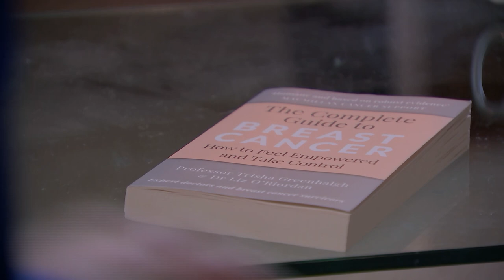Cervical screenings might help pick up ovary and breast cancer | 5 News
►  A groundbreaking new test involving routine cervical screening might help pick up ovary and breast cancers, research suggests.

We have been hearing how it works.